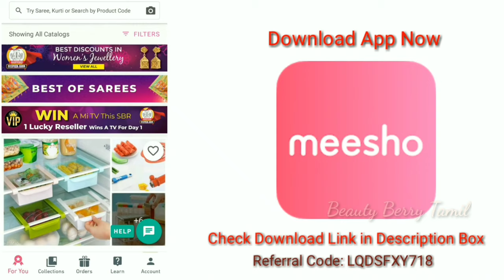The Chennai Silks Rs.2000 Designer Sarees || Fancy Saree Collections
Saravana Super Jewellery Collections